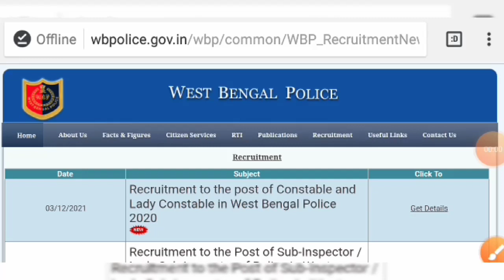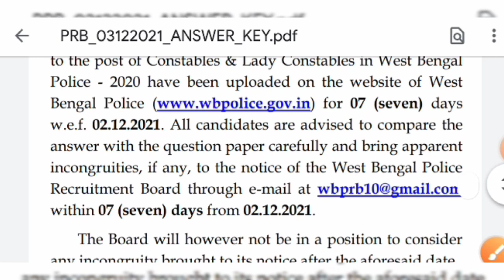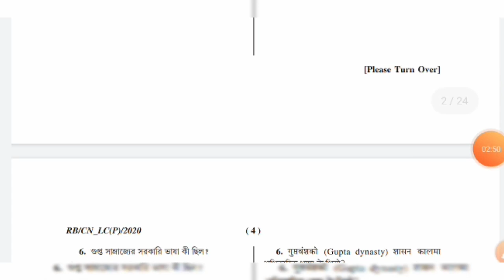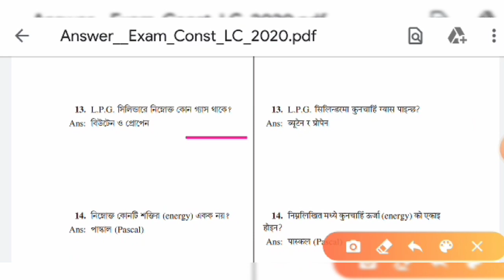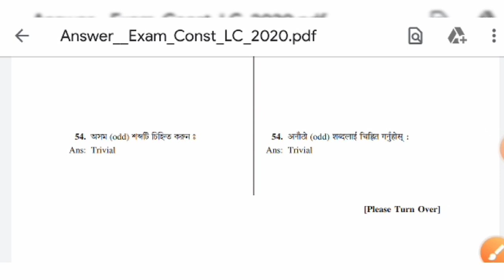WBP Constable পিলি পরীক্ষায় নম্বর বাড়ানোর সুবর্ণ সুযোগ তাড়াতাড়ি এখনই করে নাও এই পদ্ধতি 2021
WBP Constable Prelims Result PET PMT Date 2021 | WBP Constable Preliminary Cut Off Marks Update

WBP Constable Preliminary Exam Result সমস্ত প্রশ্নের উত্তরপত্র Official Notice Ans Key এই মুহুর্তের সবথেকে বড় ঘোষণা 2021

WBP Constable Preliminary Result Update 2021

WBP Constable নতুন নিয়মে প্রকাশিত হতে পারে প্রিলি রেজাল্ট | WBP Constable Preliminary Result 2021

WBP Constable Preliminary Results

WBP Constable Preliminary Exam Results Date 2021 | WBP PET PMT Date | WBP Answer Key Update News
WBP প্রিলি পরীক্ষা 2021 রেজাল্ট কবে প্রকাশিত হবে WBP Constable PET PMT Date 2021
WBP Constable মাঠ কবে থেকে শুরু হবে 2021 / WBP Constable Exam Answer Key Official Update
WBP Constable Preliminary Exam Full Answer Key 2021 | Cut Off | WBP Constable Exam Cut Off Marks
WBP প্রিলি পরীক্ষা 2021 100 টি প্রশ্নের সঠিক উত্তর Cut Off Marks কত হবে WBP Answer Key 2021তোমার নিজের প্রাপ্ত নম্বর দেখো কত হচ্ছে

WBP Constable Preliminary Exam Answer Key 2021
Wbp male female constable 2020 exam full answer key 2021
West Bengal Police constable exam general knowledge full answer key 2021
WBP Constable exam answer key
WBP Constable Preliminary Exam Answer Key general knowledge question answer 2021
WBP Constable Preliminary Exam cut off marks 2021
WBP Constable Preliminary Exam Cut Off Marks Update 2021
WBP Male Female Constable Preliminary Exam Answer Key Cut Off Marks full details 2021
WBP Constable Preliminary Exam full official answer key 2021
West Bengal police male female constable preliminary written exam general knowledge question answer key 2021
WBP constable preliminary exam question answer key 2021
WBP Constable 2020 preliminary written exam question answer key 2021
WBP Constable Preliminary Exam Answer Key cut off marks 2021
WBP Constable Preliminary Exam question paper solve 2021
West Bengal police male female constable 2020 preliminary written exam question paper solve answer key full details 2021
WBP Constable Preliminary Exam Answer Key Update News 2021
WB excise main exam date 2021
Wbp constable 2019 joining update news 2021
আবগারি পুলিশের মেন পরীক্ষা কবে 2021
West Bengal police male female constable sub inspector exam date 2021 update news
West Bengal excise female constable main exam date 2021
Excise Constable main exam date 2021
abgari police main exam date 2021
আবগারি পুলিশের মেন পরীক্ষার তারিখ 2021 WB Excise Constable main exam date 2021
Abgari main exam date 2021
West Bengal police constable 2020 vacancy exam date 2021
West Bengal excise constable main exam date 2021
WBP Constable Preliminary 26 September Date 2021
WBP Excise Constable Main exam date 2021
WBP Preli & Excise Exam Date 2021
WBP Constable প্রিলি এক্সাম কি 26 September হবে 2021
West Bengal Police Preliminary exam date 2021
WBP & Excise Male Female constable admit card download date 2021
WBP Constable Preliminary Exam Answer Key Cut Off Marks Full Analysis 2021